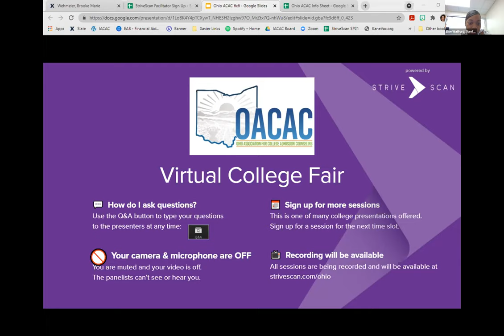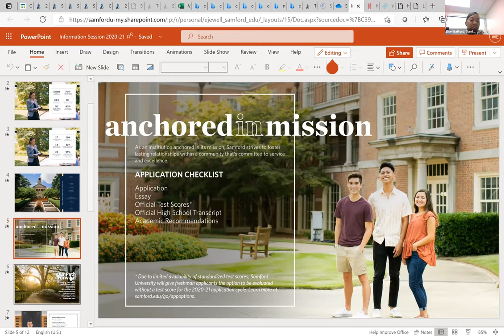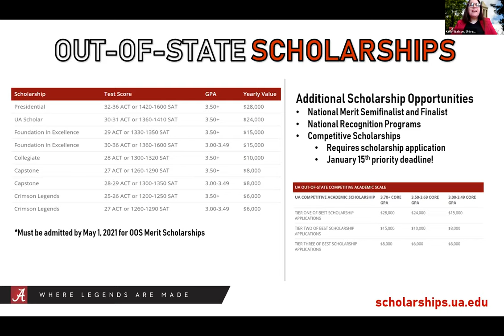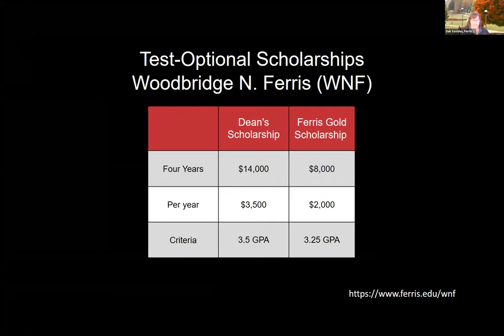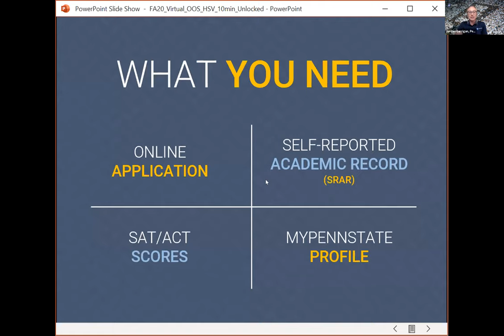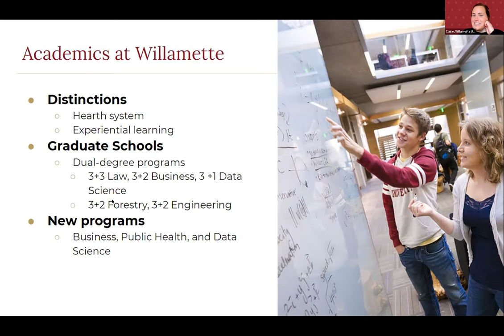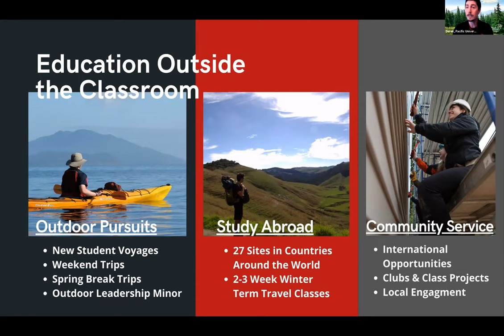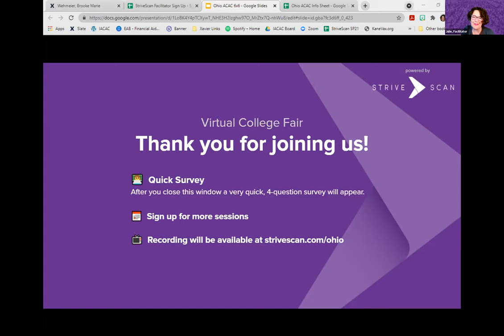Session A1 - OACAC March Virtual College Fair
In this session, you will hear from the following institutions:

Samford University
University of Alabama
Ferris State University
Penn State University
Willamette University